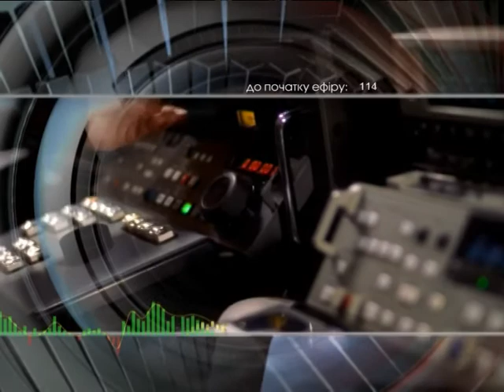Добрый вечер 2 2 17 Солтыс